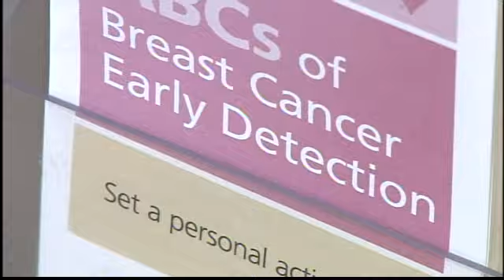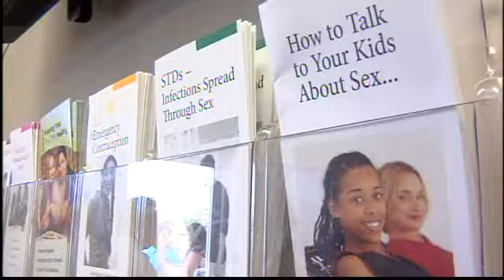Planned Parenthood Opening